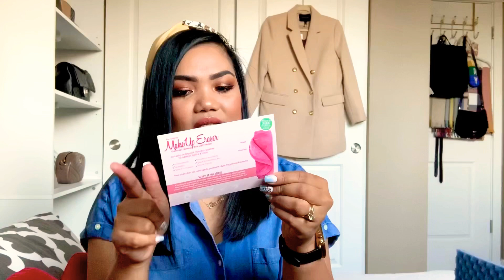Unboxing April “PREMIUM” Boxycharm